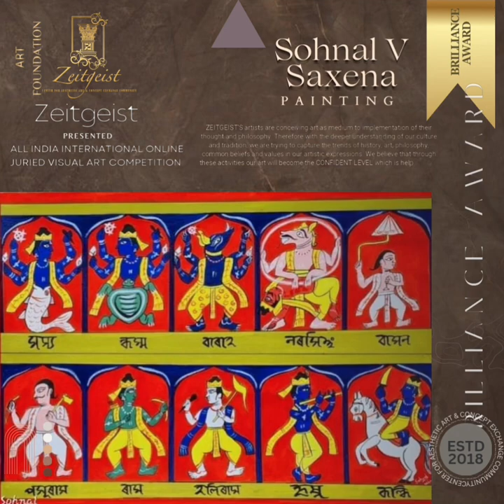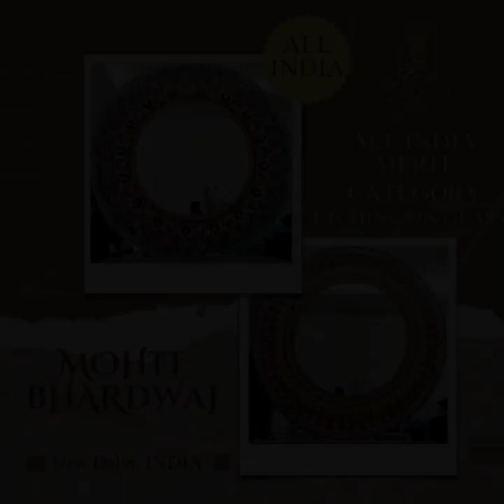ZEITGEIST OUTSTANDING AWARD GRANT WINNER'S 2023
We're most exited to showcasing very selective and selected some masterpiece of our Honorable Award Winners  of ZEITGEIST OUTSTANDING AWARD GRANT 2023 and All India International  Online juried  Visual Art Competition & Exhibition.
We're pleased to have our young emerging to senior contemporary established and renowned artists and there beautiful submissions with there unique style in differwnt categories and in various medium.

Here 28 artists have been selected as award winners by the judges of Immortals. Out of 259 entries, 28 artists have been selected for this year's award.

Among the 28 Awardees, 20 were selected as the Zeitgeist Outstanding Award and 8 were selected as the Zeitgeist Brilliance Award.